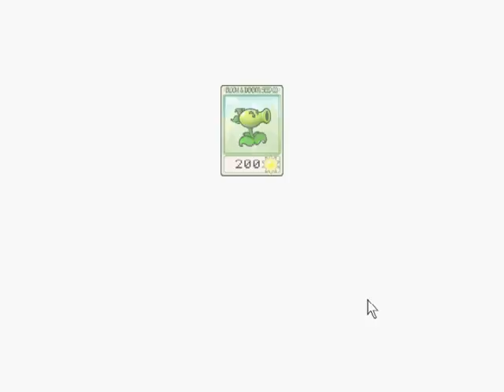Let's Play - Plants vs Zombies - 2